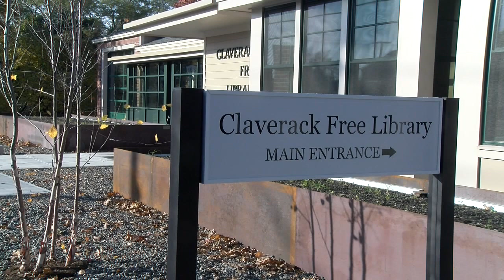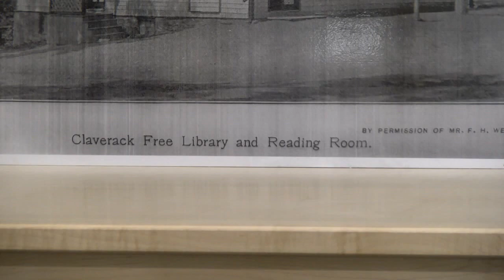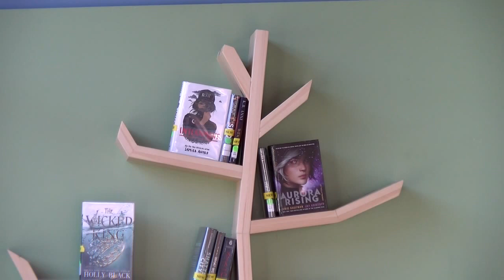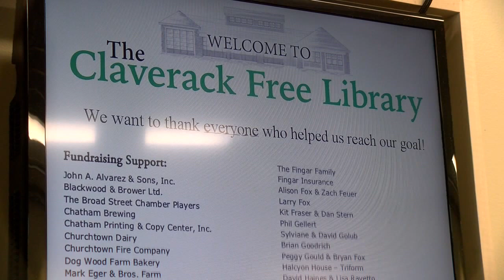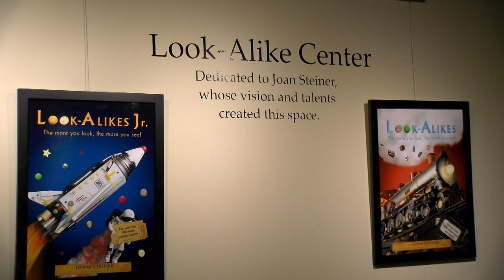A Look "Inside" the new Claverack LIbrary- Lance Wheeler Video